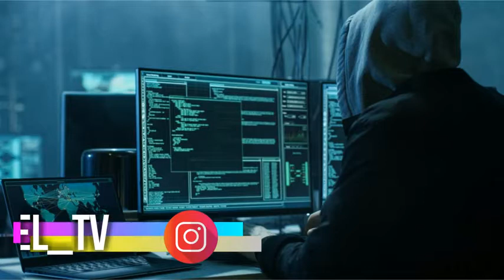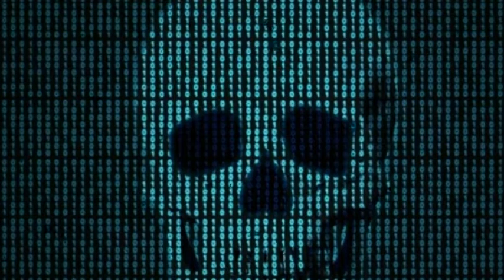VOCÊ SABIA, AS 7 MAIORES MENTIRAS SOBRE A DEEPWEB?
VOCÊ SABIA DAS 7 MAIORES MENTIRAS SOBRE A DEEPWEB?

Quando o assunto é DEEP WEB nós já começamos a imaginar coisas assustadoras que são de arrepiar, mas já imaginou que algumas dessas historias contadas podem ser apenas mentiras algo inventado para que nos possamos criar na nossa cabeça coisas fictícias, alguns dos relatos mais comuns sem duvidas é dos crimes dos assassinos de alugueis ou até mesmo das bonecas humanas, de fato alguns relatos são de tirar o folego mas nesse vídeo que estou relançando eu mostro algumas mentiras mais comuns sobre a DEEP WEB, então você pode deixar nos comentários a sua opinião, você acredita ?

Fazer vídeo de curiosidade e trazer informações sobre o mundo esse é o meu objetivo, para saber mais sobre meu conteúdo e acompanhar as minhas redes segue o link abaixo
whatssap
Soy kiiel TV pelo o mundo!